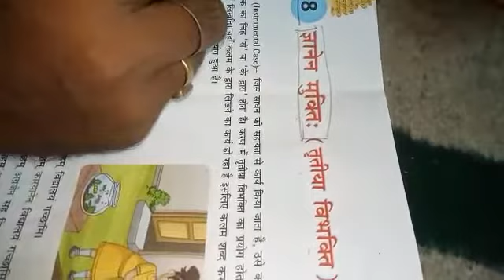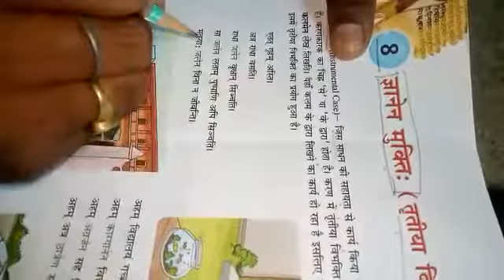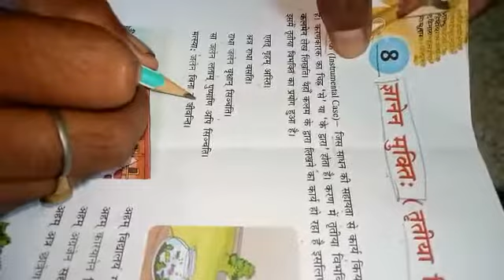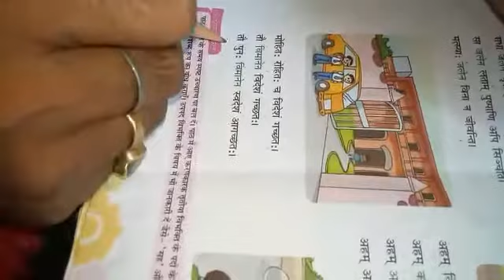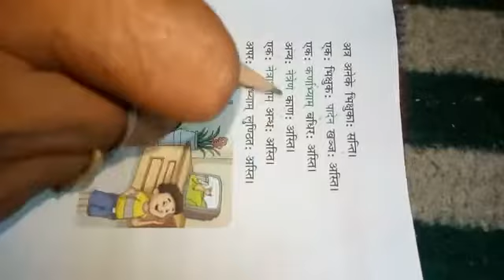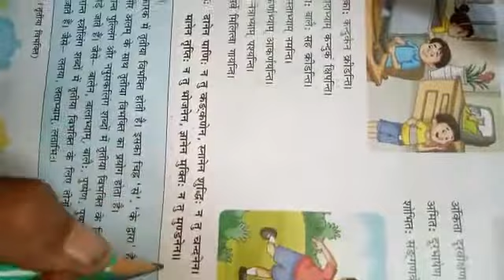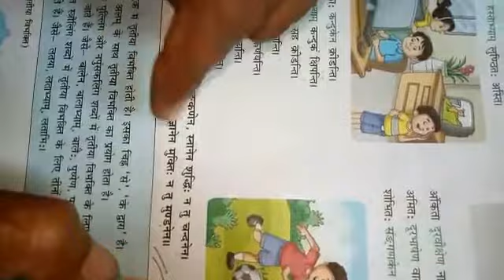कक्षा 6 ज्ञानेन मुक्ति तृतीया विभक्ति पुनरावृत्ति कृष्णानंद झा